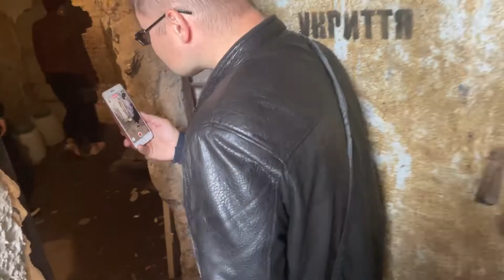Як виглядають 2000 м² укриттів на вул. Січових Стрільців у Коломиї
Тут могли б знайти прихисток біля сотні коломиян. Натомість місцеві мешканці самотужки розчищали підвали, доки виставило сил. Укриття на Січових Стрільців, 23 знаходиться на балансі міста, але от навести тут лад владні ніяк "руки не доходять".

Після першого візиту Інформатора в це укриття до голови ОСББ Алли Вітрової дзвонили з претензіями, а  тому жінка вирішила зібрати представників влади і преси, щоб усе показати і пояснити.